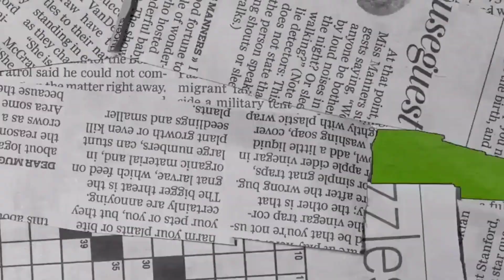🚨🚨🚨TEZKOR!!! ELDOR SHOMURODOV 'KREMONEZE"GA O'TISHI MUMKIN. KLUB HAMYURTIMIZGA MUHTOJ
Videomiz sizga yoqqan bo'lsa, kanalga obuna bo'lib like tugmachasini bosib qo'yishni unutmang!